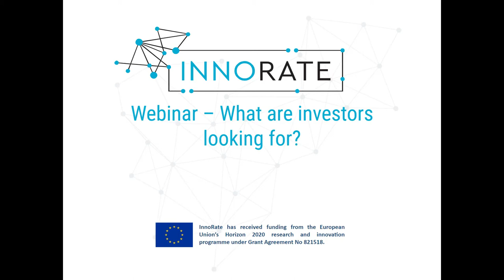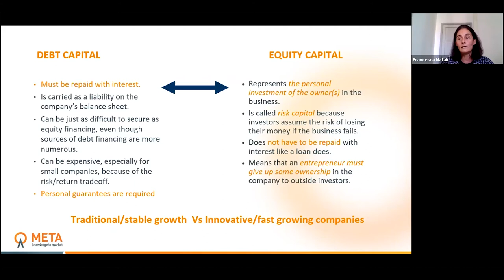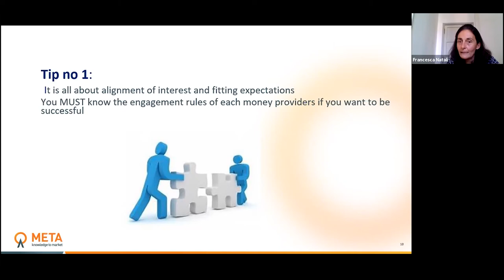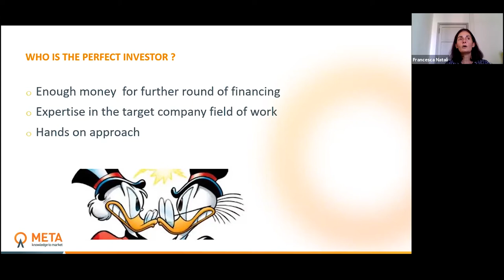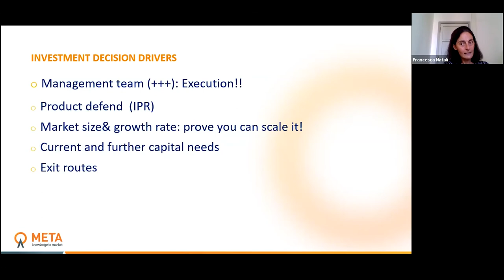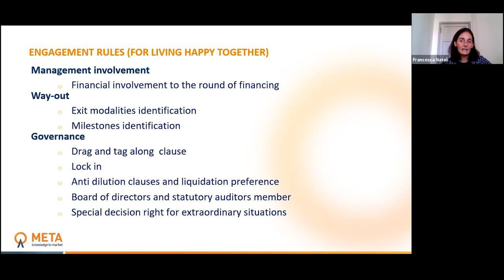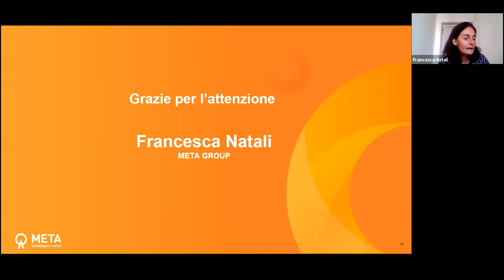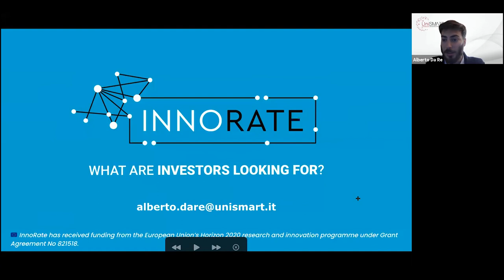InnoRate Webinar - What Are Investors Looking For?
Within the cycle of events of the European Project InnoRate, UniSMART – Fondazione Università degli Studi di Padova is organising a webinar on what early stage investors look for in companies or ideas to be developed, and what are the dos and don’ts companies should bear in mind in this context.